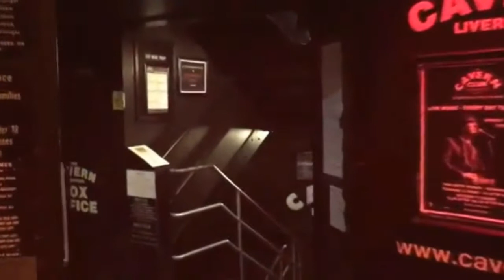THE CORRIDORS LIVE @ THE CAVERN CLUB IPO Festival 17-18.5.2016 (promo)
Coming soon...
The Corridors will play live at The Cavern Club
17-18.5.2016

Full CD/DVD of the show will release in summer 2016